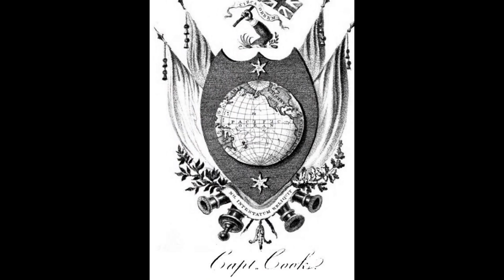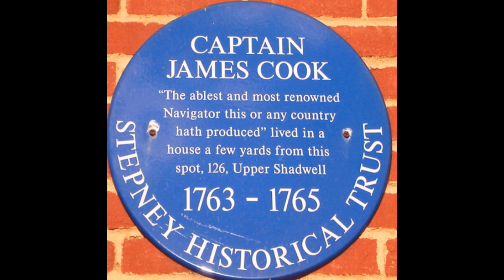RIP Dead Legends: Captain James Cook​​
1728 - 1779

Murdered (50)